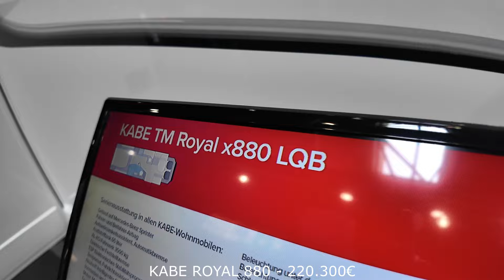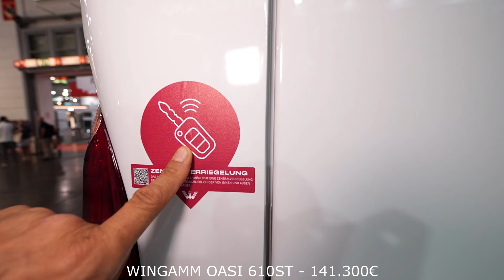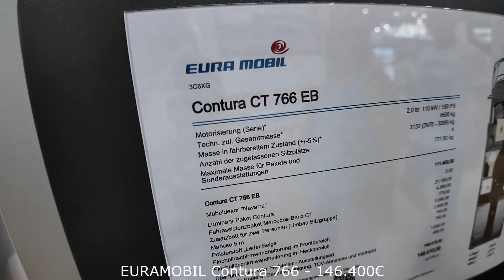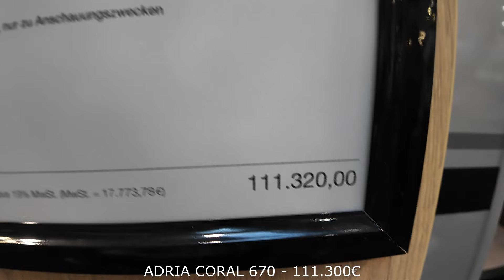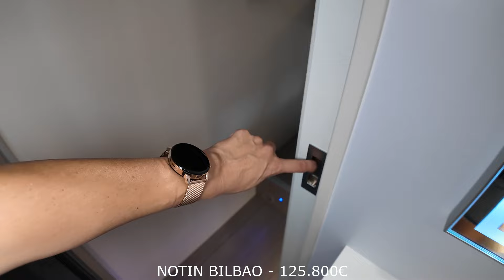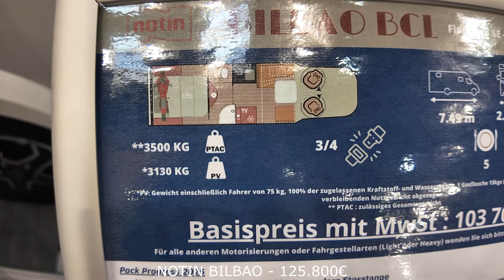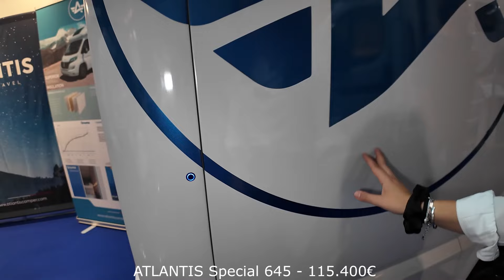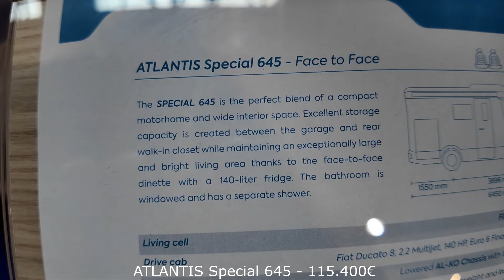6 expensive good quality campers for 2025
00:00 - KABE ROYAL 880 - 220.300€
03:33 - WINGAMM OASI 610ST - 141.300€
07:45 - EURAMOBIL Contura 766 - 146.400€
10:31 - ADRIA CORAL 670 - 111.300€
13:30 - NOTIN BILBAO - 125.800€
18:21 - ATLANTIS Special 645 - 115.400€